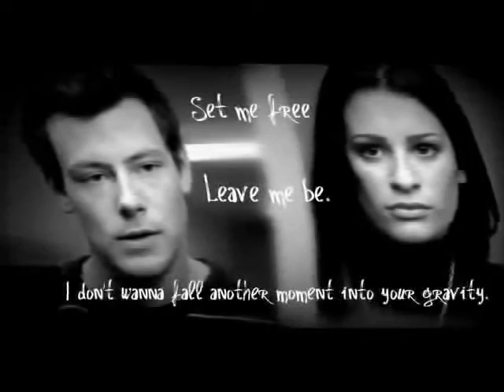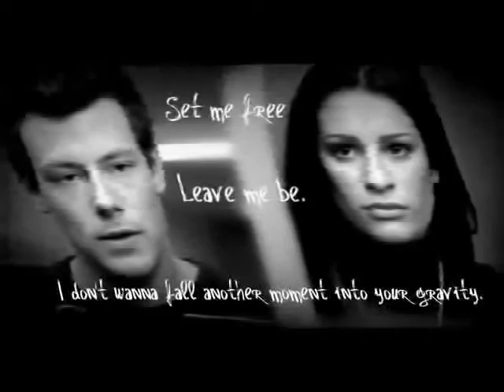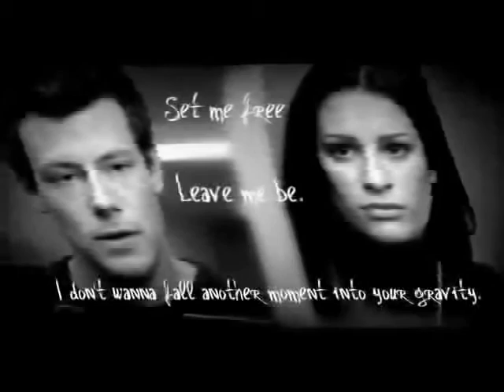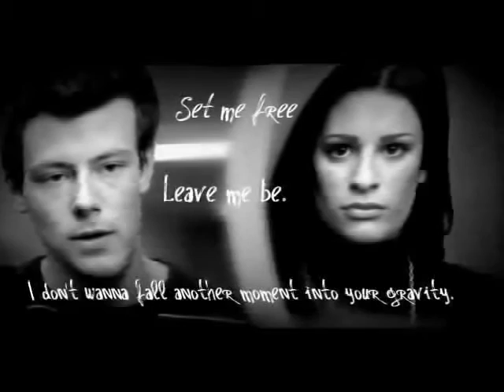Lies-Finchel Story Ep 27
---Near the end of the movie---
Finn:*sat one side of Rachel, arm around her shoulder*
Rachel:*snuggles further into Finn*
Finn:*whispers something in Rachel's ear*
Rachel:*giggles, whispers something back*
Both:*carry on watching the movie*
Finn:*smiles*
Rhydian:*sighs loudly*
Finchel:*look at him*
Finn:What's wrong Ryd?
Rhydian:You two.
Rachel:What?
Rhydian:Your being so lovey and dovey, and whispery. Anyway when's the food here?
Rachel:In three, two, one.
---Doorbell Rings---
Rhydian:How do you do that?
Rachel:*gets up walking to the door*It's five minutes late. I get it free.*opens the door*
Delivery guy:Sorry, it's so late. But at least now it's free.
Rachel:That's true.
Delivery Guy:But it would have been anyway for someone as beautiful as you.*smirks*
Finn:*hears, stand up, takes his shirt off, walks to the door, wraps his arms around her waist*Oh, pizza's here. How much do we owe you mate?*glares at him*
Delivery Guy:Nothing, it's free. Goodnight.*gives the box to Rachel, glares at Finn, walks away*
Rachel:*grabs it, turns around, shocked, looks at Finn's abs*
Finn:*smirks*
Rhydian:*clears his throat*Are you two quite done?
Rachel:* embarrassed*I'll just.*points to the kitchen*Yeah.*walks away, trips over something, blushes, walks into the kitchen, leans on the counter, sighs*
Finn:*smirks*
Rhydian:*walks up to Finn*Teach me, how you got that body and girls go like that when they see it.
Finn:Two words, my little brother. The Gym.*walks back over to the couch, sits down*
Rhydian:*mocking Finn*The Gym.*walks back over to the couch, sits down*
Rachel:*walks in, with pizza*So what we watching now?
Rhydian:Merlin. And  don't care if you don't like it, just cause you're a girl. You are still watching it.
Rachel:Fine, with me. I love Merlin and Doctor Who. They are just perfect. Now you turning it on or what?*sits on Finn's lap, with one plate to share for them both*
---They watch Merlin---
---10:00 pm---
Rhydian:I'm heading to bed. Night.*goes to bed*
Finn:And, now it's just us.*kisses her*
Rachel:*kisses back*
Finn:*pulls away*So what was wrong earlier?
Rachel:*sighs*My mom and dad want to visit me. They sent me a letter. And if I say yes, then I can finally meet them and if I say no then I won't need to worry about getting my heart broken if they don't want me.
Finn:Who wouldn't want you?
Rachel:I'm being serious Finn.
Finn:Sorry. So what you gonna do?
Rachel:I don't know.
Finn:Well, I'm here for you, you know that, right?
Rachel:*smiles*I know.*kisses him*
Finn:*kisses back*
Rachel:*pulls away*Can you take me home please?
Finn:Yeah, sure let's go.
Rachel:What about your brothers?
Finn:They'll be fine.
Rachel:Okay.
Quinn:*walks in*Oh hey, Rach.
Rachel:Hi.
Finn:So, who's your social worker?
Rachel:Elaine Boyack. Who's yours?
Quinn:What? Finn you don't---
Finn:*interrupts her, starts to gently push Rachel out the door*Well, Quinn, she'll see you tomorrow at school, she has to go now. Also can you look after Rhydian and Adam for me? They're asleep, it's just in case they wake up, which I doubt.
Quinn:Yeah sure.
Finn:Thanks. Also, what time is Kurt back tonight?
Quinn:He's sleeping at Blaine's.
Finn:Okay. See ya.
Rachel:Bye, Quinn.
Quinn:Ciao.
Finchel:*leaves*